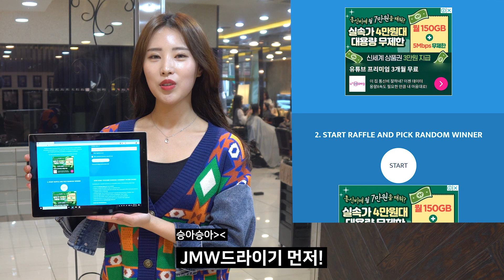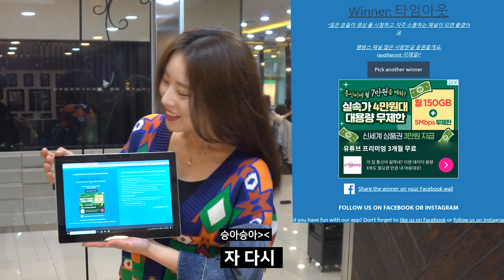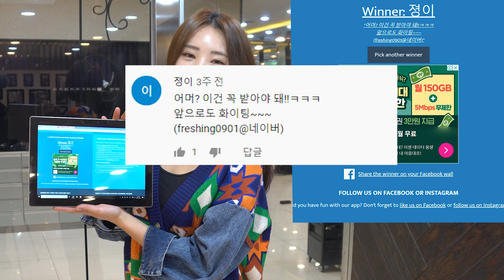[2차 구독자 이벤트 당첨자발표] 다이슨 드라이기 주인공은 누구일까요?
안녕하세요 엠밤스 가족여러분 급하게 당첨자 발표를 하게 되었습니다.
이달 크리스마스때  2차 발표와 함께 여러분과 새로운 이벤트를
계속 진행하려고 했지만, 12월 10일 이후 유튜브에서 이벤트가 금지가 되어
앞으로는 이런 이벤트를 진행하지 못할거 같습니다ㅜㅜ
엠밤스는 구독자 여러분과 함께 할 수 있는 방법을 연구하고 갈구하여
더 좋은 모습으로  찾아 뵙겠습니다.

2차 JMW드라이기와 다이슨드라이기 당첨자분들 입니다.

[엠밤스 2차 구독자 이벤트 당첨자]

●JMW드라이기 - 타임아웃
●다이슨 슈퍼소닉 프로페서녀리 - 졍이

위 2분께는 2차 이벤트 선물인 드라이기를 보내드리겠습니다.
적어주신 이메일로 저희가 메일 발송드렸으니
꼬옥~! 확인하시고 선물 찾아가세요~